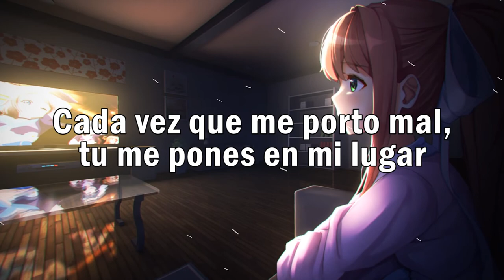NEFFEX「AMV」- Save Me (Sub Español)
“¡Tú me has cambiado! Tú sonrisa es lo que me ha salvado, por eso no tengo miedo de morir protegiéndote".
Game: Doki Doki Literature Club Plus
Support the artist:
Song: NEFFEX - Save Me
Programs used:
After Effects cs6 / Adobe Premiere Pro
NOTE: THIS VIDEO IS JUST FOR FUN